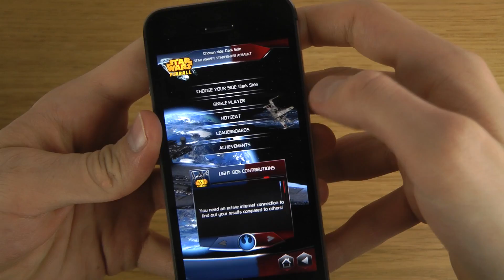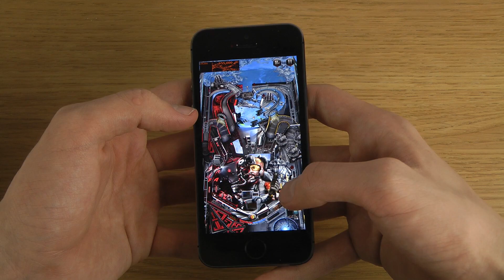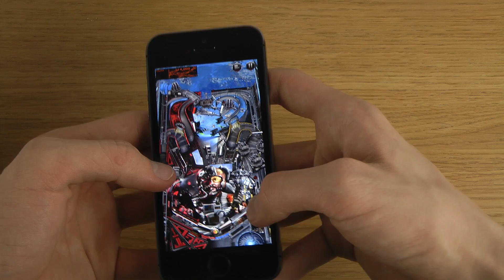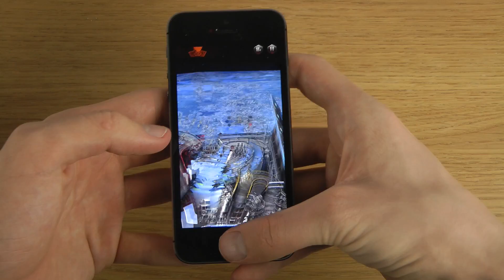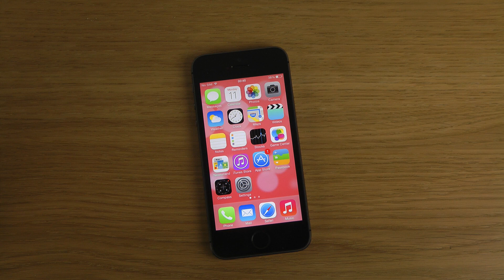Star Wars™ Pinball 2 Starfighter Assault iPhone 5S iOS 7.0.3 HD Gameplay Trailer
Star Wars™ Pinball 2 by ZEN Studios Ltd.

Star Wars™ Pinball: Balance of the Force tables are now available!

Star Wars: Episode VI - Return of the Jedi, Darth Vader and Starfighter Assault join Boba Fett, Star Wars: The Clone Wars and Star Wars: Episode V: The Empire Strikes Back.

Set in a galaxy far, far away, Star Wars Pinball lets you interact with the most iconic characters, and relive the greatest moments of the Star Wars universe.

Choose to support the Galactic Empire or the Rebel Alliance with your high scores as the Star Wars Pinball community fights for the Balance of the Force!

The initial Star Wars Pinball download comes with the Star Wars Episode V: The Empire Strikes Back table. Other Star Wars Pinball tables can be purchased as in-app purchases.

Additional Star Wars Pinball tables are coming soon!

What the Press Are Saying:

Penny Arcade Report (Ben Kuchera)
If you're a fan of pinball, Star Wars, or fun things, this is pretty much a must-purchase.

GamesRadar
As a complete package, Star Wars Pinball delivers the kind of arcade experience that makes you crave just one more game, constantly chasing to surpass your own score for the sheer satisfaction of it.

Desctructoid - 9.5/10
Each table is chock full of beautiful art, character cameos, and tracks pulled straight from the films' soundtracks. These first three tables are a bold and equally stellar introduction to Star Wars Pinball, and they'll keep you more than busy until Zen Studios drops the next batch.

You don't need to be a Star Wars fan to recognize the creativity Zen has brought to the new tables. The company continues to include more fantasy elements in its designs.

AppAdvice
"Star Wars fans will certainly enjoy the visual treat this game offers. That, combined with the fun gameplay make this a must have. It is impressive. Most impressive.
Jump into hyperspace to check it out in the App Store."

MacLife
For fans of the franchise or virtual pinball in general, it's a real treat!